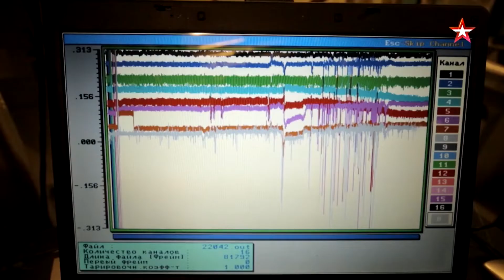«Умная» система двигателей будущего атомного ледокола «Лидер»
При строительстве ледокола «Лидер» будет применена особая система двигателей, которые будут сами определять условия хода корабля без участия экипажа.

На строящемся самом крупном в мире ледоколе «Лидер» будет установлена «умная» система электродвигателей, которая будет адаптироваться к различным условиям хода по воде, льду и в шторм. Она называется бестрансформаторной, главную роль в ней занимает преобразователь частоты, который обеспечивает автоматическое регулирование движения. Эта технология также позволяет снизить число членов экипажа, управляющих кораблем. Подобная система уже стоит на военном ледоколе проекта 21180 «Илья Муромец». Об этом в эфире «Военной приемки» рассказал Гендиректор Крыловского государственного научного центра Олег Савченко.

«На военном ледоколе “Илья Муромец” Крыловский центр впервые использовал бестрансформаторную схему построения системы электродвижения, автоматическое регулирование которой позволяет без вмешательства экипажа гибко реагировать на все условия хода. Она очень здорово интегрируется с системой малоэкипажного управления. Таким образом, следующим шагом мы переходим уже от создания кораблей с экипажами к кораблям без экипажного состава», - объяснил специалист.

По словам Савченко, бестрансформаторная схема построения системы электродвижения корабля позволит в будущем перейти к практически полностью безэкипажным кораблям. Большую часть функций по управлению возбмет на себя автоматика.

«На обычных ледоколах управление осуществляет все-таки экипаж. Есть система поддержки его действий, это мостиковая система. Но именно оперативное решение по выбору режимов работы гребных двигателей осуществляется уже не человеком, а самостоятельно системой», - рассказал эксперт.

Поддержите нас!